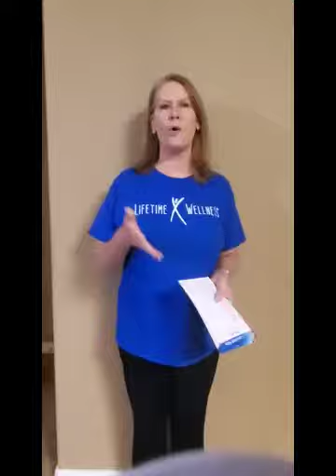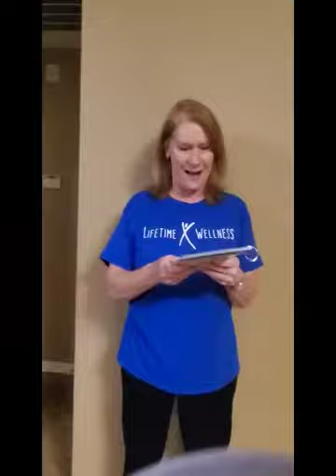Quick Reference Exercise Guide: Laughter Yoga Part 1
This video discusses what Laughter Yoga is, the benefits of it, and gives you a couple of examples as seen in our Quick Reference Exercise Guide!

For more information on our Quick Reference Exercise Guide,